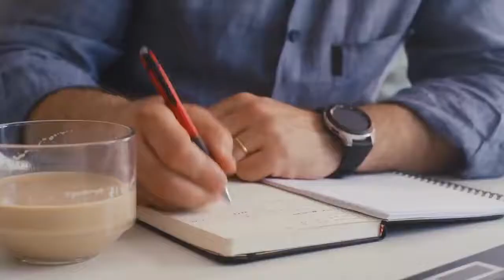How To Make $500 A Day PayPal Money With Just Your Keyboard